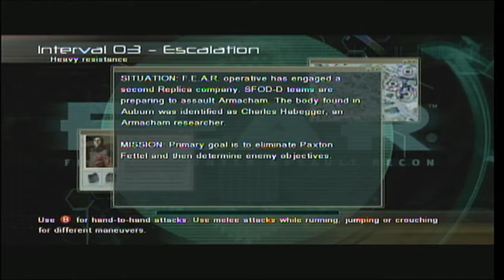F.E.A.R. (Part 05)